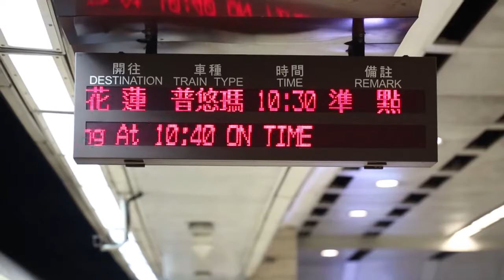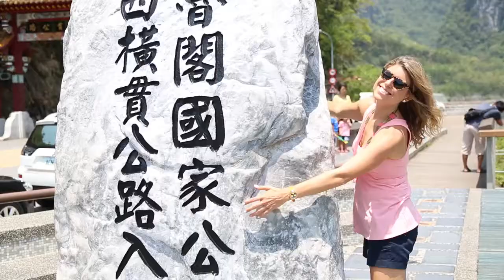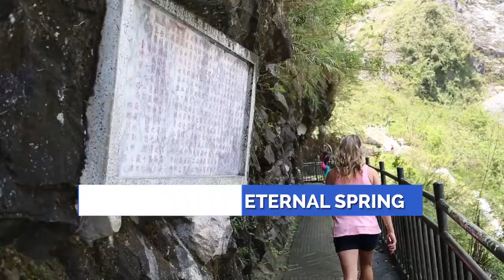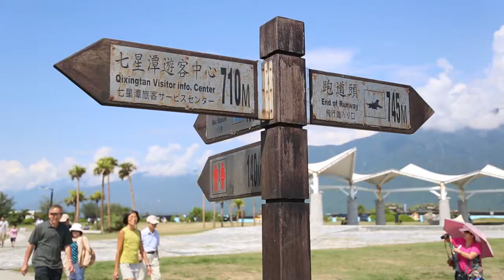USTOA Travel Together: Taiwan Tropical Countryside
The glorious and tropical countryside of Taiwan offers a reprieve from the energized, hyper-urban city of Taipei. Just a short train from Taipei’s main station, the beautiful landscapes and small villages found on the Island offer a calming retreat from the hustle and bustle of city life. Explore the splendor of Taiwan’s countryside with travel expert, video journalist and contributor to Tripfilms.com, Kelley Ferro as she tours with USTOA member Ritz Tours.